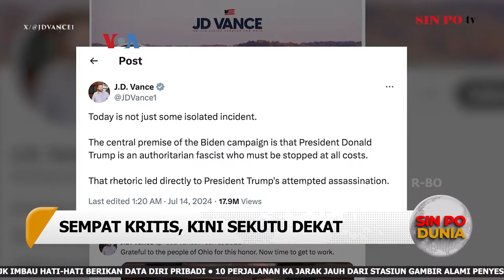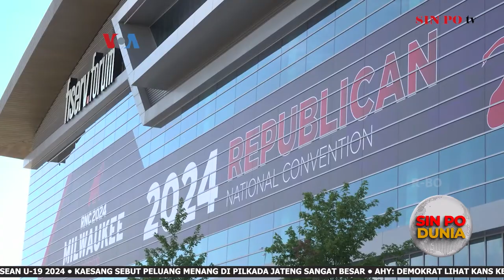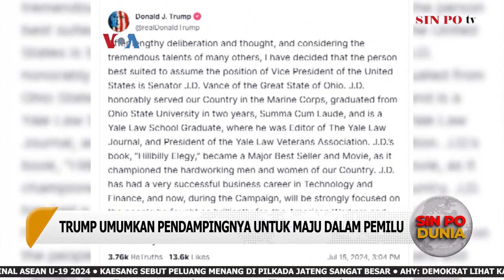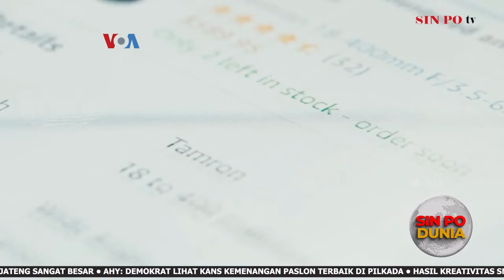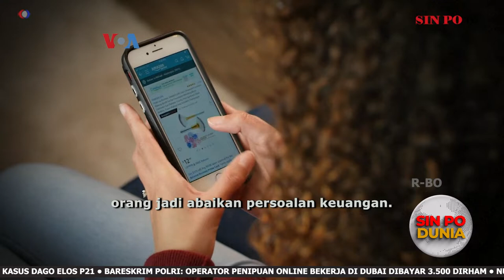Trump Tampil Perdana Sejak Insiden Penembakan | Sin Po Dunia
Sin Po Dunia Malam, 22 Juli 2024
1. Bilapun Legal Di Sebagian AS, Penjualan Ganja Tetap Diregulasi
2. Di Konvensi, Mantan Lawan Rapatkan Dukungan Kepada Donald Trump
3. Sempat Jadi Kritikus, JD Vance Maju Sebagai Cawapres Donald Trump
4. Di Balik Seruan Persatuan Pascapenembakan Trump
5. Trump Tampil Perdana Sejak Insiden Penembakan
6. Modifikasi Angkot Bensin Ke Tenaga Listrik